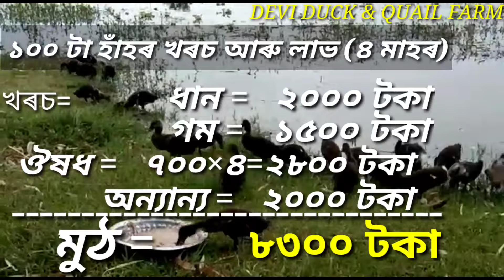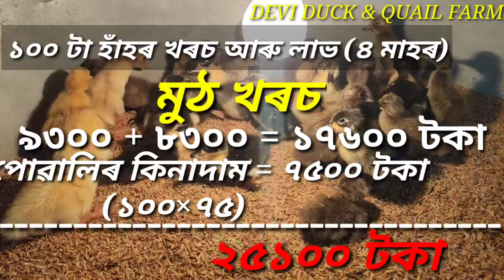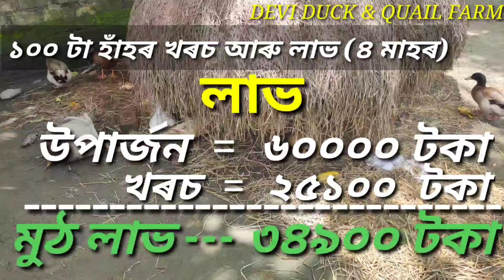১০০ টা হাঁহৰ খৰচ আৰু লাভ জানো আহক।। আনুমানিক।।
This Video Is all about Duck Farming Related Information.

Music Used-YouTube Music